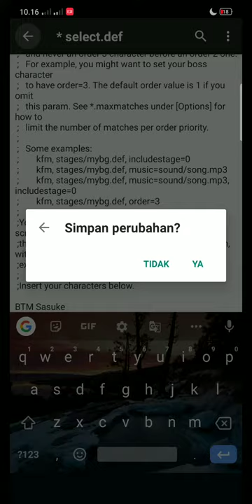add char mugen on android